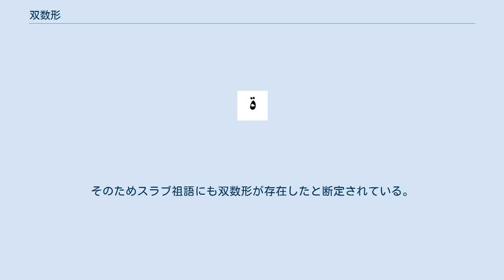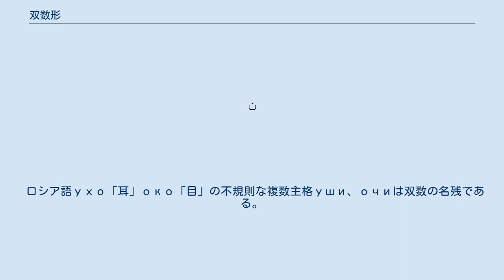双数形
双数（そうすう、英: Dual）また両数（りょうすう）は、数の文法範疇をもつ印欧語やその他の言語において、2つのものを数える場合にとる形である。
自然界には人間の目や耳など対をなすものが多く存在することから、まずこれらのものを表すために特別な形が設けられ、その後対をなさない2つのものにも使われるようになったと考えられる。
 サンスクリット語や古代ギリシア語のような古い印欧語においては双数の形があったが、新しい印欧語には残っていない。
一方、エスキモー語やアラビア語では現代でも使われている。
 印欧語では、一般に名詞は性、数、格の3つの属性を持ち、数と格によって形を変える。
そのとき数について、言語によっては名詞が1つのものを表す単数形、名詞が2つのものを表す双数形、単数・双数以上（3つ以上）のものを表す複数形という3つのパターンがある。
また双数形のない言語もある。
 インドアーリア語派（ヴェーダ語）、イラン語派（アヴェスタ語）、ギリシア語派（古代ギリシア語）、スラブ語派（古代教会スラブ語）などに双数形がある。
偶然の一致とするには双数形を持つ言語が多いため、印欧祖語には名詞に双数形が存在し、ある言語では双数形が残り、ある言語では消えたと解釈されている。
 古典ギリシア語においては双数の文法範疇が存在しており、アッティカ方言では比較的よく保たれていたが、イオニア方言では早い段階から衰退していた。
コイネー時代以降双数形は失われ、現代ギリシア語には双数形はない。
 ラテン語をはじめイタリック語派では双数形はその名残りを持つ一部の語を除けば、古くから失われており、単数形と複数形しかない。
 ゲルマン語派では古くは部分的に双数形が存在した。
ゴート語では1・2人称代名詞に双数形があり、動詞にも双数形が存在した。
西ゲルマン語と北ゲルマン語では人称代名詞に双数形が残るのみで、動詞には双数形はなくなっていた。
時代がくだるとそれも失われ、現代語では基本的に双数形を持たない。
 リトアニア語においては標準語では廃語に近い状態であるが双数形がある。
 古代教会スラブ語には双数の文法範疇が存在した。
そのためスラブ祖語にも双数形が存在したと断定されている。
その後時代がくだるうちに多くの地方で双数形が失われ、現代語ではスロベニア語とソルブ語のみ双数形を持つ。
 ロシア語ухо「耳」око「目」の不規則な複数主格уши、очиは双数の名残である。
 ウラル語族の中にはサーミ語、およびサモイェード語派の言語では、人称代名詞、所有接辞、動詞の活用に双数形があり、ウラル祖語にも同様の双数形があったとみられている。
 フスハーと呼ばれる古典アラビア語あるいは現代標準アラビア語には双数がありよく使われるが、アーンミーヤと呼ばれる口語アラビア語においては使用頻度は非常に少なく、対を成す身体部分や時間、基本的な親族の名称にのみ使われる。
フスハーにおいては、2つの異なるものをその一方の双数形を用いて指す場合がある。
 「バーレーン」という国名はこの双数形に由来する。